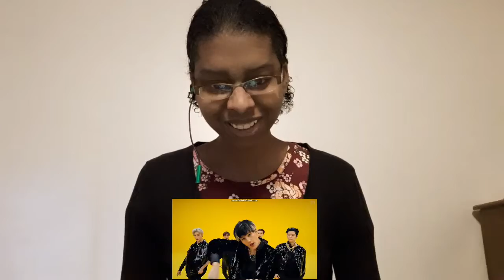NCT 127 엔시티 127- Kick It 영웅 (英雄; Kick It) MV Reaction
Hello!! Guess who made a comeback today? I'll give you a hint. It's in the title. Yes, NCT 127 is back and they are ready to kick it but I wasn't ready!